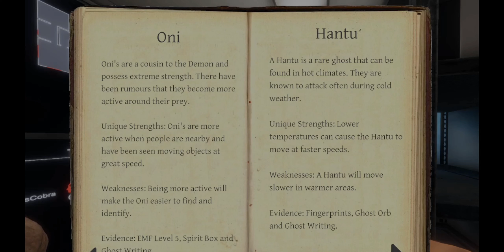This Yokai is the pinnacle of complete insanity, The SCARIEST Ghost Hunt|Phasmophobia W/GDBGames